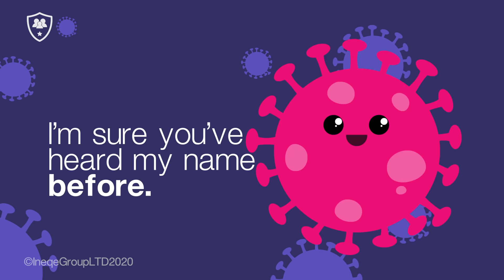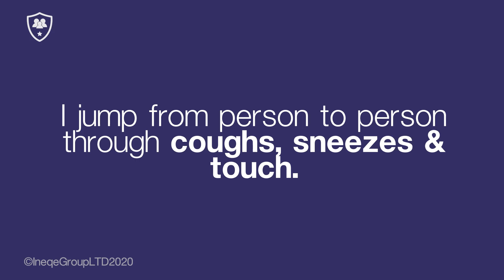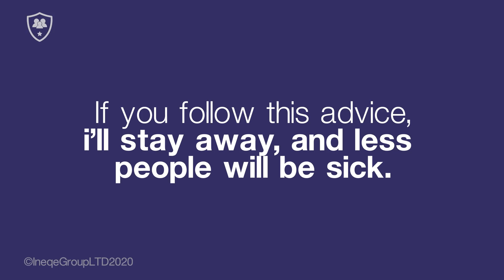What is Coronavirus? An explainer for Children.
NOTICE: YouTube is designed for over 13's. If you are going to use this channel to show your children some of our educational resources please ensure this takes place in your presence. This will avoid the child going on to see any other inappropriate videos that may be in the specific or general YouTube feed. Thank you.

PLEASE SHARE and use our latest animated video, storybook and handout to help parents, carers and safeguarding professionals explain Coronavirus to children.